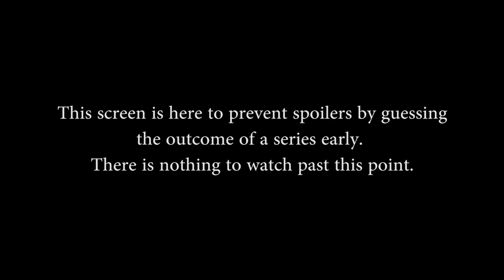Smite Pro League: EU Week 4 - Fnatic vs. Upcoming Stars (Game 2 of 3)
Smite Pro League: EU Week 4 - Fnatic vs. Upcoming Stars (Game 2 of 3) (Sun. March 29th, 2015).

Gods in this match: Hercules, Nemesis, Poseidon, Athena, Xbalanque, Tyr, Serqet, Scylla, Geb, Anhur